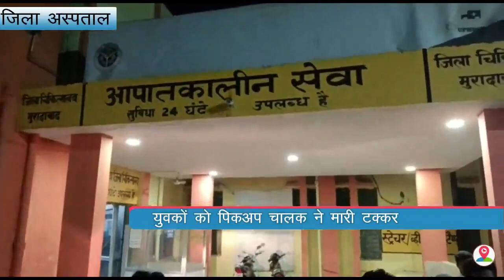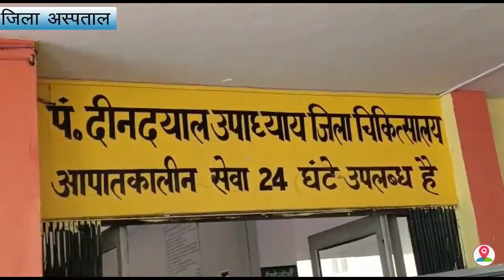Road Accident पेट्रोल भरवाने जा रहे युवको को इस हादसे का आया न्यौता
About The Story:

",,,सड़क हादसों की रफ्तार तेज है वही आए दिन कई लोग इन हादसों में अपनी जान गंवा बैठते है तो कई गंभीर रुप से घायल हो जाते है वही मुरादाबाद मुगलपुरा थाना क्षेत्र के दो युवक ताजपुर से बाइक में पेट्रोल भरवाने जा रहे थे युवकों को पिकअप चालक ने टक्कर मार दी,, दोनों युवक गंभीर रूप से घायल हो गए
दरअसल मुरादाबाद मुगलपुरा थाना क्षेत्र के लालबाग निवासी सलीम पुत्र साबिर देर रात अपने साथी अयान के साथ कटघर थाना क्षेत्र के रामपुर दोराहे के पास बाइक में पेट्रोल भरवाने के लिए गया था,,, रास्ते में सामने से आ रहा तेज रफ्तार पिकअप ने बाइक सवार युवकों को टक्कर मार दी,,, जिससे वह गंभीर रूप से घायल हो गए ,,,आनन-फानन में राहगीरों की मदद से घायल युवकों को 108 एंबुलेंस द्वारा जिला अस्पताल लाया गया,,,, जहां डॉक्टरों द्वारा उनका उपचार किया गया ,,,मौके पर पहुंची पुलिस ने घायल युवकों के परिजनों को सूचना दी,,,, सूचना पाकर परिजन भी जिला अस्पताल पहुंच गए और पुलिस ने मामले की जांच पड़ताल शुरू कर दी ,,,वहीं परिजनों का आरोप है कि पिकअप चालक नशे में था .((((साबिर हुसैन बाइट घायल के पिता)))))). वही देखना होगा कि तेजी से बढ़ते हादसों पर कब जाकर विराम लग पाता है. "
Follow Us On :